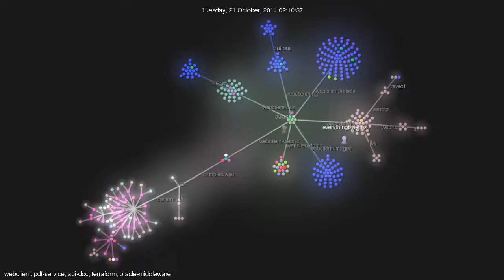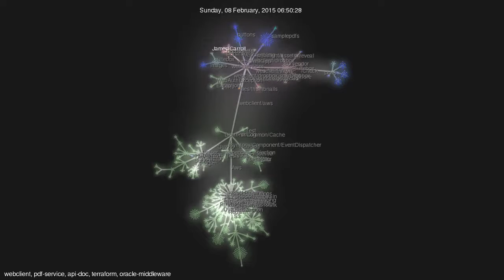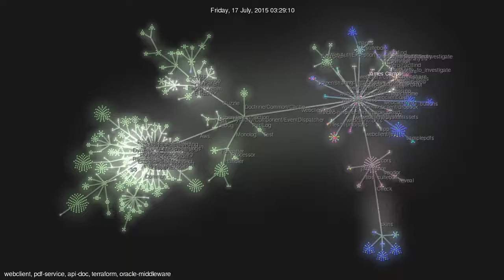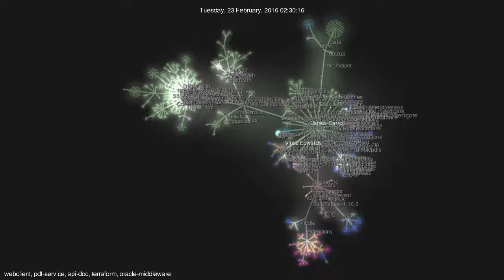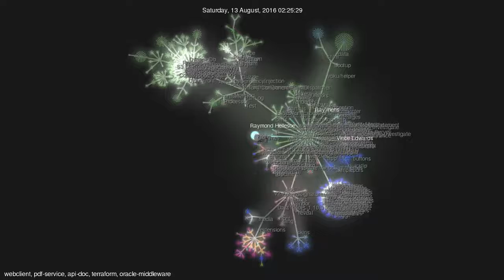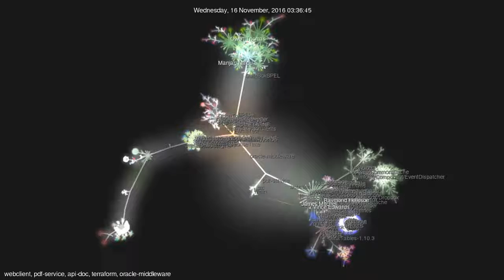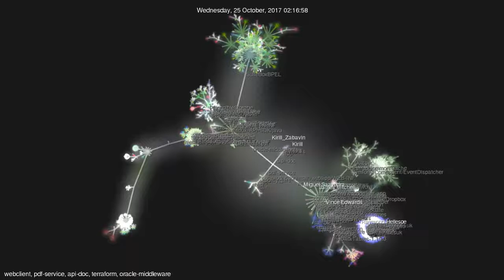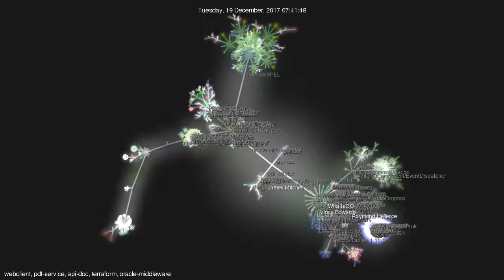Source code visualisation of SuiteBox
Source code visualisation of SuiteBox from September 2015 to February 2018.

Committers:
bwan32
James Carroll
James Mitchell
Kirill Zabavin
Manjari Naidu
Miguel Saavedra
Owen Thomas
Raymond Hellesoe
Testbox
Vince Edwards
Wilson Joe